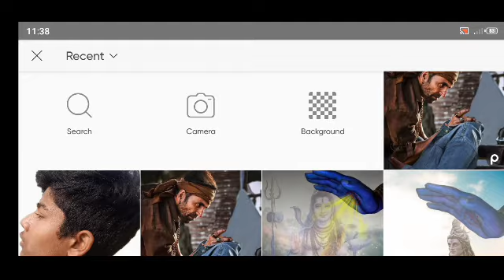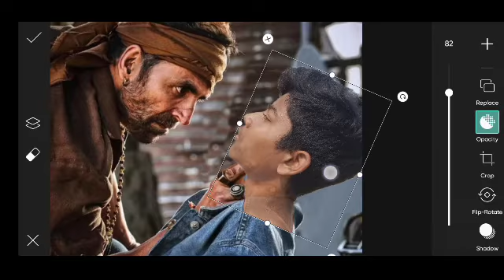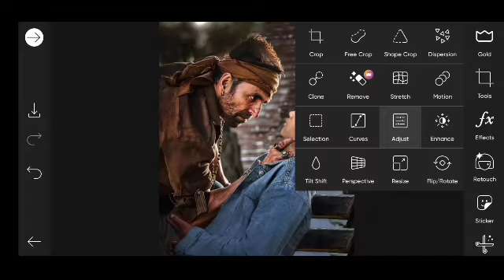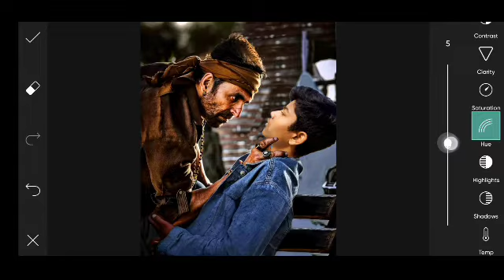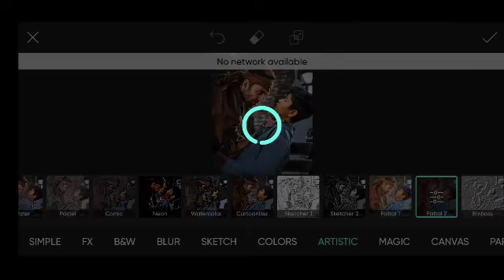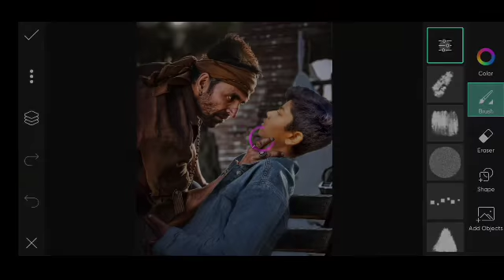New Akshay Kumar photo editing in PicsArt॥ PicsArt Akshay Kumar photo editing॥himmatsingh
PicsArt Akshay kumar photo editing
New Akshay Kumar photo editing in PicsArt tutorial
PicsArt Celebration photo editing
new photo collection

Hastag

👇 Your Queries 👇;

himmat singh photo editing new
iam himmat singh new photo editing himmat singh photo editing
himmat singh new background photo editing
iam himmat singh photo editing instagram photo editing himmat singh himmat singh allu arjun photo editing himmat singh editing
iam himmat singh editing
photo editing
New Akshay Kumar photo editing tutorial
Akshay Kumar photo editing tutorial in hindi step by step
Himmat Singh photo editing tutorial
himmat Singh photo shoot